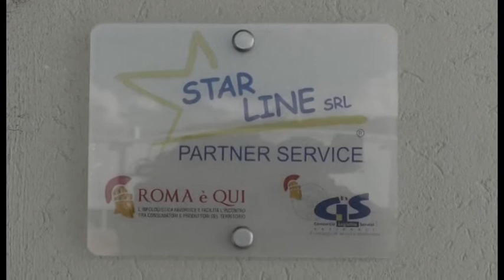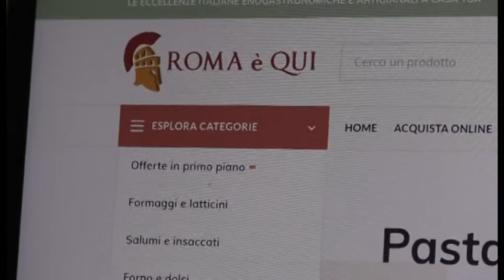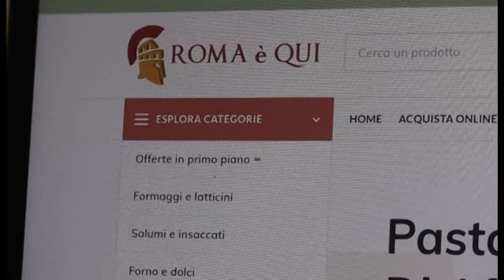Roma è qui.Inaugurazione